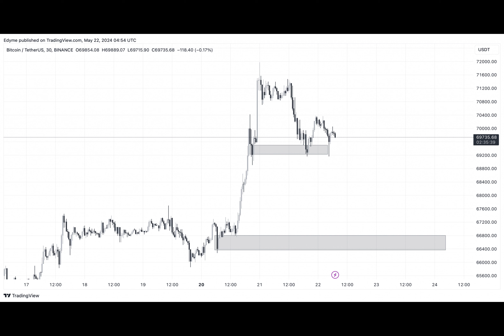Bitcoin: Why crossing $71.5K is critical for a fresh rally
"Hey there, have you been keeping up with the latest trends in the crypto market?"